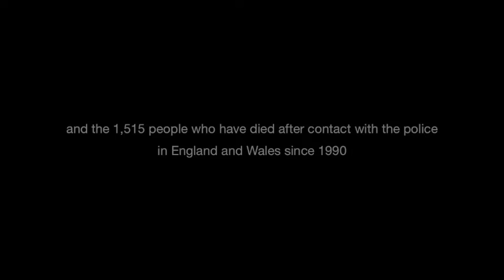The Unlawful Killing of Ian Tomlinson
1

P.C. Simon Harwood killed Ian Tomlinson
With a standard issue extendable baton
At the G-20 protest at the Bank of England,
On Cornhill Street, by the Royal Exchange Buildings,

Where he lay on the ground not possibly knowing
He had less than ten minutes of life left within him.
And helped to his feet by passing protesters,
With his skin deathly grey, his eyes dazed and feet stumbling,

Within sixty yards collapsed on the paving.
And the cops stood around and stopped resuscitation
By a news photographer who wanted to help him,
And a medical student who tried to revive him,

And refused to speak to an ambulance operator
Called on emergency services by a social worker,
But waited to take him to the Royal London Hospital
To pronounce Ian Tomlinson dead on arrival.

But you who sympathise with the police
And excuse all of their crimes,
Take your hands away from your eyes,
It’s time to look at their lies.

2

Dr. Freddy Patel was a Home Office pathologist,
Twice suspended by his peers from medical practice,
But employed by the police of the City of London
To rule out evidence of assault on Ian Tomlinson,

At an autopsy kept from the relatives of the victim,
Ignoring the wounds where the police dog had bit him,
And the bruise on his leg where the baton had hit him,
And another on the side of his head where he’d fallen,

Without taking blood samples from his examination,
Concluded he’d died of a heart condition.
But a second autopsy reached a different decision,
That Tomlinson had died from internal bleeding

Caused by blunt trauma to his upper abdomen.
And a third agreed with the second conclusion,
Though detectives attempted to influence their opinion,
And withheld evidence from the family of Ian Tomlinson.

But you who identify with the police
And ignore all of their crimes,
Take your hands away from your ears,
It’s time to listen to their lies.

3

P.C. Simon Harwood, at forty-five years of age,
Was an officer in the Metropolitan Police,
With ten complaints of misconduct in twelve years of service,
For assaulting and arresting a man while off-duty,

And punching a girl he was racially abusing,
And falsifying police records to cover his lying,
Who had run through the crowd with his steel baton swinging,
And his shoulder number removed and his face well-hidden,

At the Independent Police Complaints Commission,
Only called when the press published video recordings,
Defended his actions with falsehoods and accusations
About being assaulted and other fabrications,

While the papers sold lies about brick-throwing protesters,
And the inquiry ignored six surveillance cameras,
And obstructed journalists in their investigations,
And acquitted P.C. Simon Harwood of all allegations.

But you who empathise with the police
And forgive all of their crimes,
Take your hands away from your mouth,
It’s time to speak out at their lies.

4

Ian Tomlinson was a newspaper vendor
Who had moved to London for work as a scaffolder.
He was forty-seven years old and father to nine children,
And sold the Evening Standard outside Monument Station,

And enjoyed a drink and supported Millwall,
And lived in a homeless shelter in Smithfield,
And was trying to get home through the police cordons
That had kettled protesters for seven long hours,

And walking away, with his hands in his pockets,
Was knocked to the ground, his arm trapped under his stomach,
Struck from behind by a riot policeman
In a helmet and stab vest and surrounded by police dogs,

Who was free to assault whomever he wanted
With his riot shield and tear gas and his metal baton,
In a split-second decision killed Ian Tomlinson,
And he never even saw P.C. Simon Harwood.

But you who apologise for the police
And dismiss all of their crimes,
Open your mouth, your ears and your eyes,
It’s time to expose all their lies.

5

In Southwark Crown Court the Crown Prosecution Service,
Faced with a death they’d dismissed on the basis
Of conflicting causes from different autopsies,
Were called to reconsider the medical evidence

By the inquest’s verdict of ‘unlawful killing’
By excessive and unreasonable force when striking,
Beyond the reasonable doubt of the inquest jury,
In a new criminal trial, without police testimony

About the defendant’s record of misconduct hearings,
In judgement of a copper who had killed without warning,
That a final police disciplinary hearing
Finally dismissed for ‘misconduct’ on a full police pension,

Despite all the evidence for the charge of manslaughter,
And the removal of the pathologist from the medical register,
On the standard of proof, with a unanimous jury,
Found P.C. Simon Harwood to be ‘not guilty’.

And you who sympathise with the police
And excuse every one of their crimes,
Close your eyes, your ears and your mouth,
The truth must still wait for its time.

– Simon Elmer